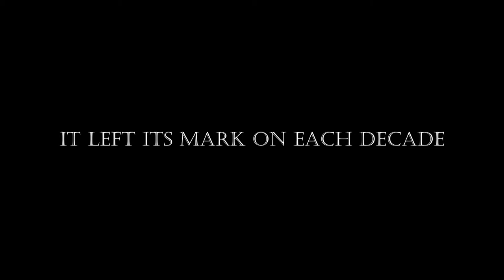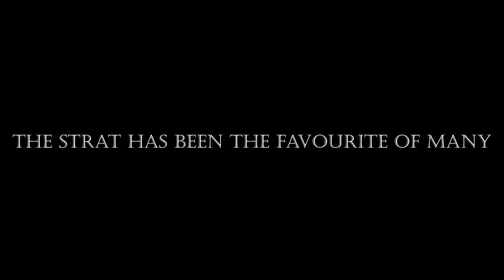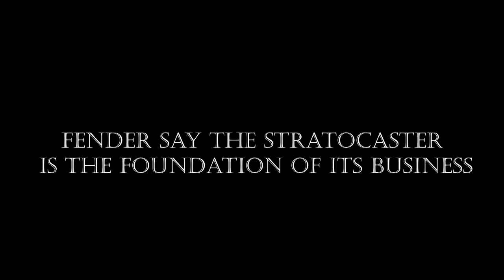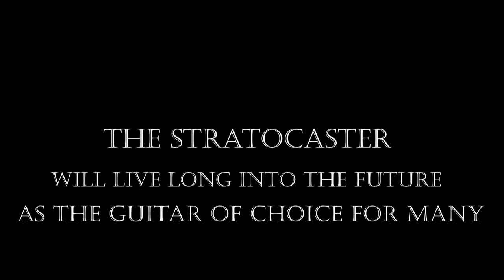The Fender Stratocaster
This is a short documentary I have made as part of my course content, with Guest appearances  from Mike Bradley and Dave Simpson. I look at why guitarists keep going back to the fender Stratocaster and why so many people enjoy playing this guitar that's been around for more than 60 years.

I would like to thank Dave Simpson for producing and creating the music for this documentary.

Equipment used:
Canon M50 with kit lens
Zoom
Adobe Premiere Pro
Song: untitled #37